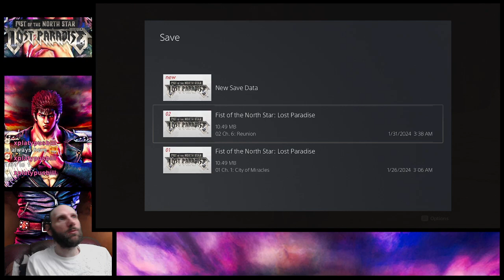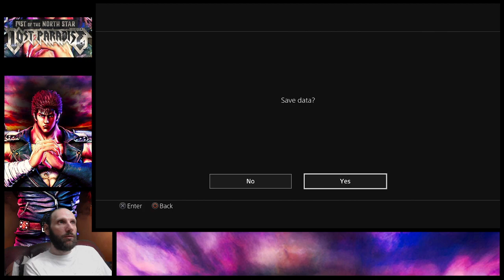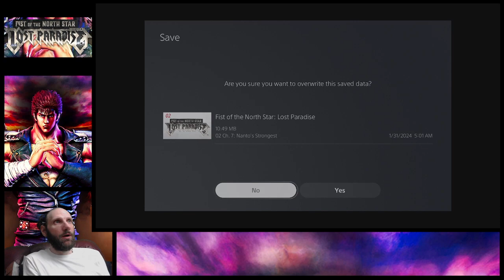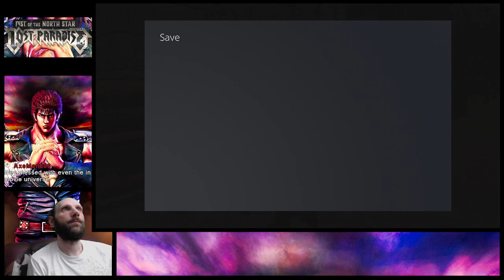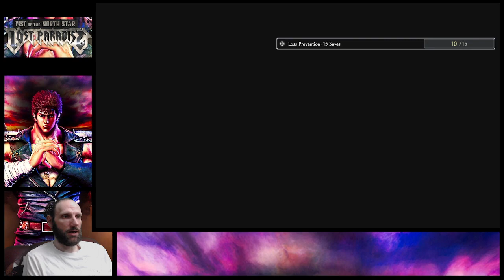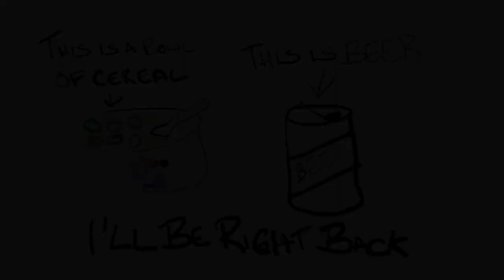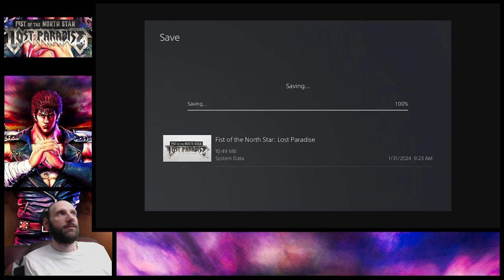Fist of the North Star: Lost Paradise (Hard) Part 5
Part 5. I honestly don't know how to feel about this game. It's Fist of the North Star in a Yakuza game. If you like the Yakuza games, especially the Kiwami versions, then this is easily a game for you. It looks nice, it has a solid personality smattered with a decent sense of humor, over the top combat, over the top side quests and mini-games and an somewhat engaging story about finding your lost love. The main game is pretty fun and it steadily introduces new content to keep things fresh. You have a small town to explore and then there is a Mad Max style overworld you can explore in your buggy. The buggy can be upgraded in numerous ways to get you through the wasteland. There are active encounters and collectibles strewn throughout it to help upgrade it more. But this is where my biggest gripe start to rear its ugly head. Bloat. This game seems to make every little thing tedious. Oh you completed a challenge and got an upgrade, but cannot just use the upgrade you need to prepare it first and you need 50 of each part and there is a process to acquire each part. Sometimes it's just having the right amount or driving around and farming it. Other times it's processing the parts through traders and becomes incessantly tedious. The mini games are neat. I nstead of a batting range you use a steel girder and smack invading bandits for big distances and points, you can work as a bouncer in a nightclub and assign horny men to hostesses for some quick cash, you can also race you r buggy for even better buggy parts, you even get to work as a bartender and serve drinks to customers and learn about their woes, there's also an arena where you can battle for prizes. There's a lot of side content in this game. In the arena you can fight each guy combatant 10 times and each time they get harder and their is, I think 12 fighters, so that's 120 fights and that's just one half of the arena, there are also team deathmatch fights. A lot of the side content just feels overly bloated and busy work-ish. The hostess club is okay and is a lot more simplified than it's Yakuza 0 counter part, but even that is tedious. There is a side quest where you have to play off a 100 million debt, the best way to make money is the club, which means you have to do the club thing something like 100 times and that's after finishing the 40 or 50 club missions. The combat is pretty satisfying, but it does get old after about 40 hours and fights seem to drag on. You ve these neat finishers and can level them the more you use them which makes them more powerful so you are encouraged to play the QTe's. Not bad and pretty fun at first, but after you 4,000th encounter and infinite enemies slaughtered later you start to question is it all worth it? You can level Ken and there are multiple skill trees to unlock more thing to power him up. All three add something and they are all very large with multiple branching paths. At the end of the day I decided not to try and do everything and just finish the game it got to be a bit much after a while. I'm also just scratching the surface there is a lot more to do in the game as well. I just had had enough. It's mindless fun and really silly and over the top. Enjoy my blind playthrough.